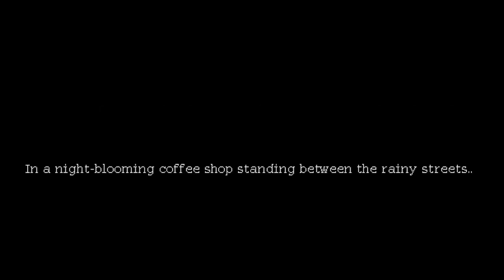Coffee Talk Episode 2- Hibiscus & Butterfly - Announcement Trailer - Nintendo Switch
Nintendo Switch